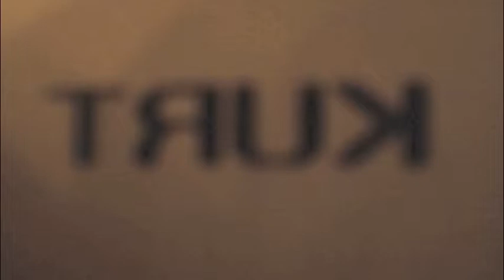world society, the youtube cut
This piece was finished after Molekunautz return from Eugenious!